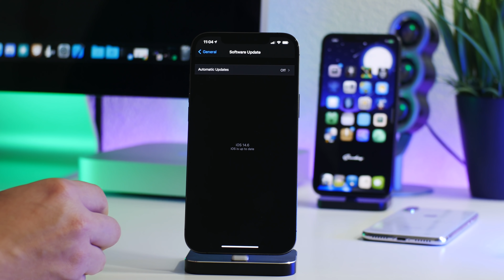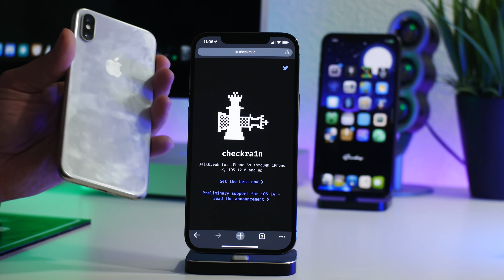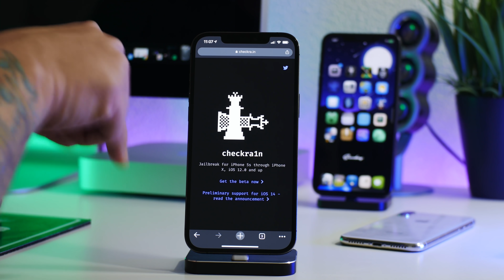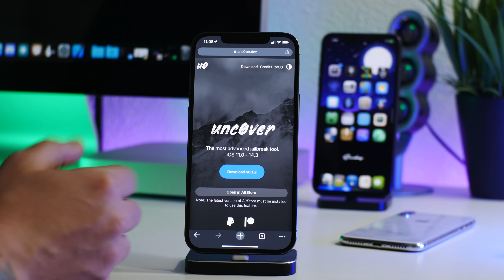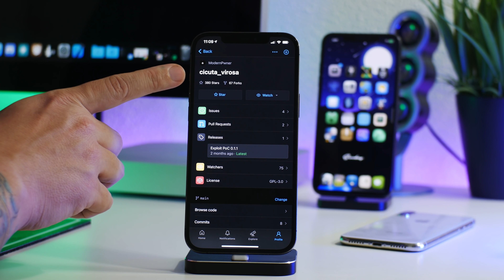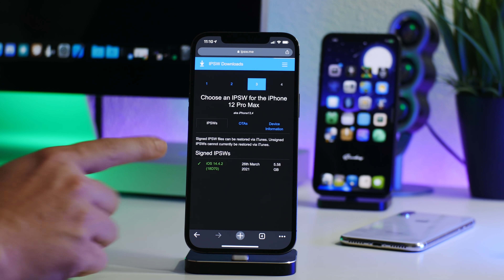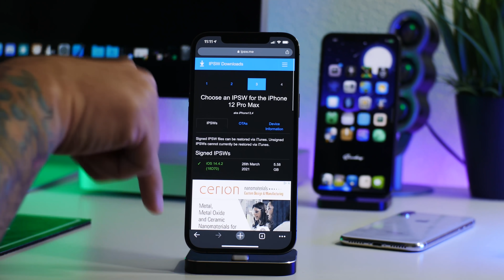NEW iOS 14.5 Jailbreak Status - unc0ver / Taurine / Checkra1n iOS 14 Jailbreaks Current!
NEW iOS 14.5 Jailbreak Status - unc0ver / Taurine / Checkra1n iOS 14 Jailbreaks Current! iPhone / iPad This is the most up to date jailbreak status as of the date this video was uploaded. I upload DAILY

There is no 14.5 jailbreak yet 4/26/2021

These are the most current jailbreaks for iOS 14 - Any other videos you see on youtube that say otherwise are scam videos! My sources are 100% accurate :)

See Official Jailbreak Websites

checkra1n jailbreak supports iOS 14.4.2 & Lower For A11 Device's & Lower
unc0ver jailbreak supports ALL device's iOS 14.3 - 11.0
Taurine jailbreak supports ALL device's iOS 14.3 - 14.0

checkra1n - Semi Tethered - Computer Required
unc0ver - Semi Untethered - No Computer
Taurine - Semi Untethered - No Computer

I TWEET TOO MUCH - FOLLOW

iHEAVEN DISCORD
COME CHILL & CHAT - BEST iOS SETUP SPOT

iDM REPO
ADD MY REPO IN CYDIA